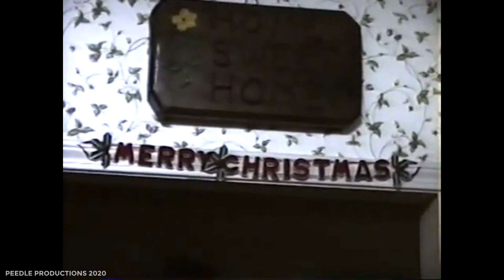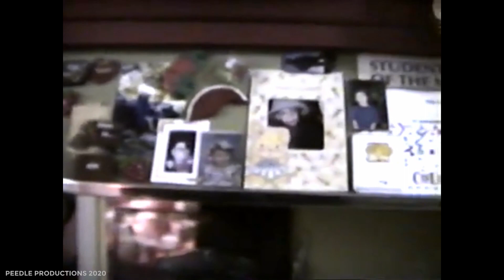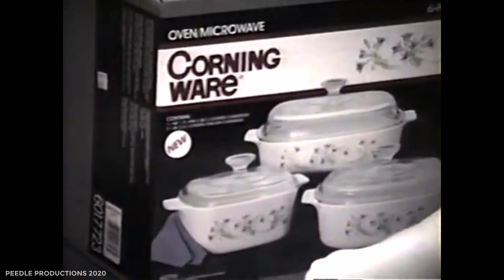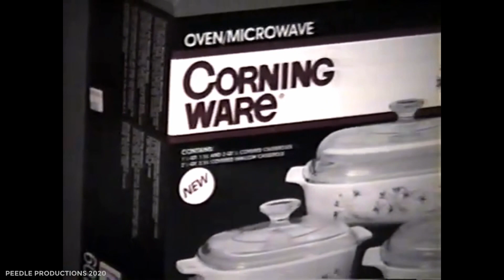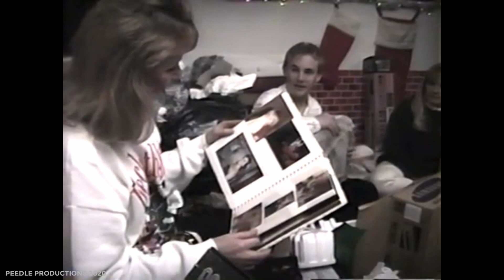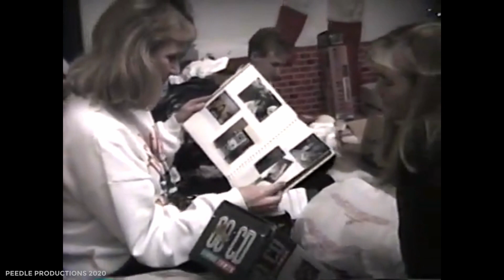Christmas 1994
Christmas at Nana's House (Goddard rd) 0:00